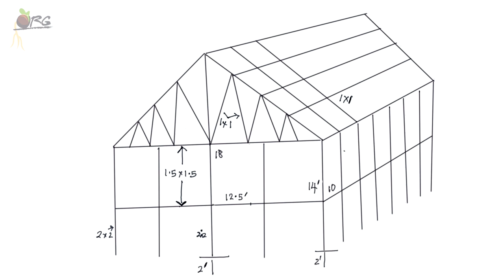Why we designed our own Greenhouse | PART-1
why we designed our own greenhouse. Details about what is a greenhouse, why are plants grown in a greenhouse and factors to consider before deciding if you need to build one for yourself are discussed in this video.